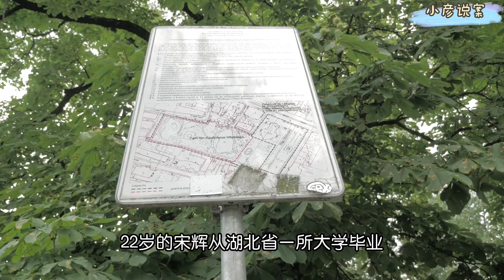丈夫出轨初恋情人 我却成了婚姻里的狰狞女人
2008年下
22岁的宋辉从湖北省一所大学毕业
入职广东省深圳市一家设计公司
认识了同事陈红
陈红是四川省达州市人
比他早入职两年
对他展开追求
陈红相貌帅气
宋辉芳心被俘
2009年 陈红跟公司领导闹矛盾
入职另一家公司
2010年 他们共同出资
在福田区购买了一套房产
宋辉户口不在深圳
陈红说就登记在他的名下
宋辉觉得两人不分彼此
也没要求在房产证上加自己的名字
陈红的父母还夸他深明大义
半年后两人搬进新房
陈红公司用于还房贷
家庭其他所有支出均由宋辉承担
2011年底两人举行婚礼
宋辉户口也迁到深圳
2012年3月
两人登记结婚.